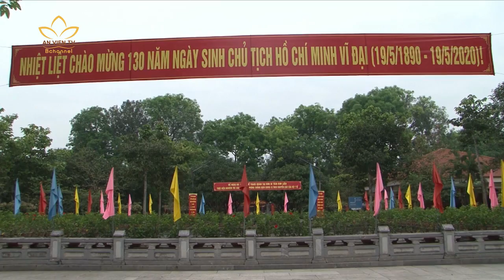Xây dựng khu di tích Kim Liên thành khu du lịch trọng điểm quốc gia.| An Viên 24h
Khu di tích Kim Liên đã là điểm du lịch thu hút đồng bào cả nước, du khách quốc tế. Vì vậy Nghệ An đang nỗ lực để xây dựng Khu di tích Kim Liên trở thành khu du lịch trọng điểm quốc gia và là một trong bốn khu di tích quan trọng bậc nhất về Chủ tịch Hồ Chí Minh.